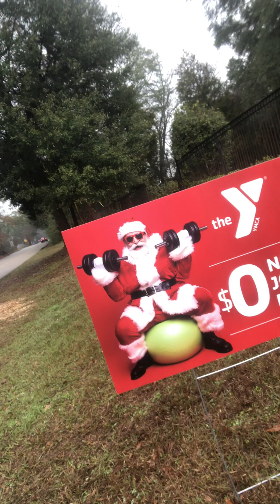Just being me and going through some and Seen a black charger looks good win I Walk past.!!!🤩😎